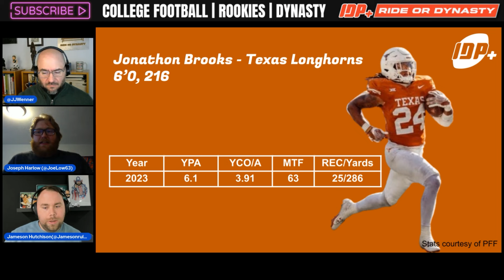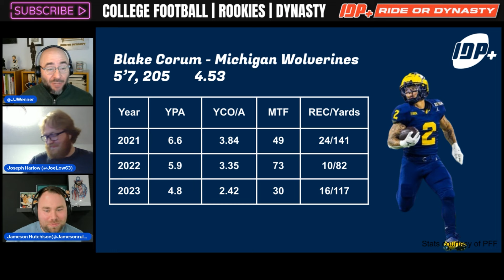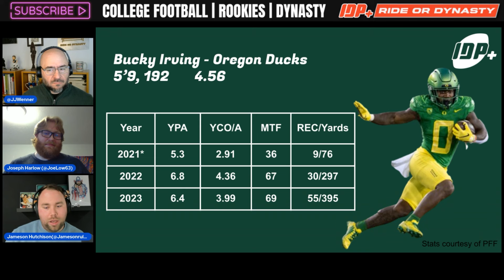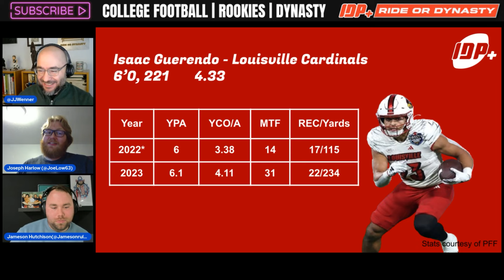2024 Rookie Dynasty Draft: Top RB Prospects Breakdown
Dive into the latest and greatest running back prospects for the 2024 Dynasty Draft with your hosts JJ Wenner, Joe Harlow, and Jameson Hutchison on the Ride or Dynasty podcast. From Jonathan Brooks' standout season to Trey Benson's explosive plays and Jalen Wright's impressive runs, get the inside scoop on who to watch, draft, and avoid.

Timeline: Intro - 00:00
Jonathan Brooks - Texas - 01:45
Trey Benson - FSU - 07:10
Jaylen Wright - Tennessee - 11:20
Marshawn Lloyd - USC - 14:55
Audric Estime - Notre Dame - 18:45
Braelon Allen - Wisconsin - 22:26
Blake Corum- Michigan - 26:47
Bucky Irving - Oregon - 30:05
Dylan Laube - New Hampshire - 34:44
Isaac Guerendo - Louisville - 37:40
Ray Davis - Kentucky - 42:15

The Rest Of The Best - 46:00
Isaiah Davis - South Dakota State
Cody Schrader - Missouri
Will Shipley - Clemson
Tyrone Tracy - Purdue
Kimani Vidal - Troy ____________________________________________________________________________________

Get the BEST deals on travel ANYWHERE in the world app in one place! Let Expedia do the price shopping & find the best deals for YOU ‼️ ⬇️

Just released for 2024 🥳 😤

Updates every Friday as we near the NFLDraft 🔥

Get your FIRST MONTH of our PREMIUM subscription to IDP Plus for 😱 $1 😱 with the code MOCKDRAFT

🔶 Dynasty IDP, Offensive & Rookie Rankings by position
🔶 Injury Report Tracker
🔶 IDP Plus Data Hub
🔶 Premium Articles
🔶 Lots MORE!

”Fantasy Football glory, sealed with a ring!”

Listen to us on your commute 🚗, in the shower 🚿 or while you mow the lawn 🏘️!